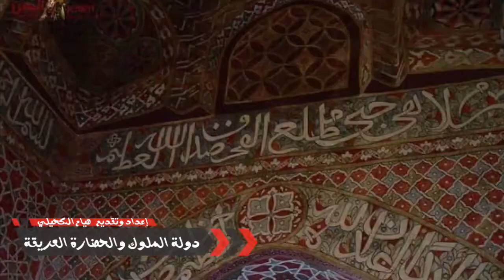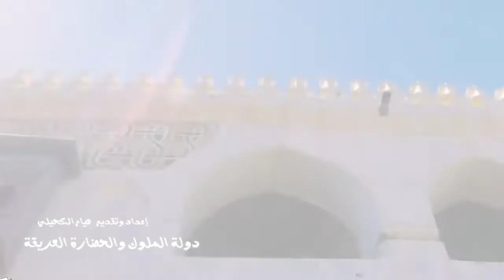محافظة البيضاء التاريخية: رحلة ساحرة في أعماق التاريخ والثقافة والتراث العريق في اليمن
"محافظة البيضاء"
 محافظة البيضاء مناظر طبيعية
حافظة البيضاء باليمن وتاريخها
البيضاء.. أو .. محافظة البيضاء.. البيضاء اليمن ..
هيا نتعرف على .. تاريخ البيضاء.. سوق البيضاء اليمن..
محافظة البيضاء مناظر طبيعية ، من اليمن .. وفي جنوب العاصمة .. صنعاء.. تقع ..قلعة البيضاء باليمن.. و.. قلعة شمر يهرعش.. والتي يطلق عليها الآن .. قلعة البيضاء .. أو قلعة محافظة البيضاء اليمن..
محافظة البيضاء اليمن.. محافظة البيضاء اليمن الان.. تعد قلب اليمن السعيد .. ماذا تعرف عن .. محافظة البيضاء اليمنية.. و.. مديريات محافظة البيضاء.. مدينة البيضاء.. مدينة البيضاء في اليمن.. تحظى اليمن بالعديد من الكنوز اليمنية وتوجد بعض .. معالم تاريخية بالبيضاء.. في .. قلعة البيضاء.. وشاهد أجمل .. مناظر من محافظة البيضاء.. ونتعرف على .. الاهمية الاستراتيجية لمحافظة البيضاء.. والتي تقع تحت سيطرة .. الحوثيين في البيضاء.. ودارت في مديرية .. الزاهر في البيضاء.. العديد من الاشتباكات والمعارك اليمن انتهت ب .. انتصار الجيش في البيضاء..
تعتبر محافظة البيضاء قلب اليمن ونبضه حيث عاصرت كل العصور التاريخيه كما انها تتوسط اليمن وفيها وجد أقدم نقش مسَندي في كهف الميفاع وفيها مضحى وحصي وردمان ودبان ، وفيها قلعة شمر يهرعش وشمر ثأران، فمحافظة البيضاء هي جزء مهم من أرض اليمن.
البيضاء هي اسم المحافظة الشامخة محافظة البيضاء وقلعتها الشامخة قلعة شمر
ومن أبرز معالمها التاريخية مدرسة العامرية التي تعتبر قمّة في الفن المعماري الإسلامي.
سميت البيضاء بهذا الاسم نسبة للصخرة البيضاء التي شيد عليها الملك الحميرى "شمر ثاران" قلعته التي كانت تشرف على سوق شمر والذي يعد واحداً من أشهر أسواق العرب المشهورة في عصور ما قبل الإسلام.
فالبيضاء حصن الملوك ومهد الأقيال فمن معالها التاريخية قلعتها الشامخة التي تعد من الحصون القديمة التي مازالت قائمة حتى اليوم ، قلعة البيضاء التي بناها الملك الحميري شمر ذو الجناح وقلعة السوادية الأثرية أيضا وفيها المناظر و الآثار المندثرة.
وتنتشر العديد من الصناعات الحرفية في مديريات محافظة البيضاء مثل صناعة المعدات الزراعية، والجنابي (الخنجر اليمني)، وصناعة غزل المنسوجات والصوف والفضة والسلاح
وتنتشر العديد من الأسواق الشعبية في مختلف مديريات محافظة البيضاء تعرض فيها منتجات الصناعات الحرفية والمشغولات اليدوية والمنتجات الزراعية،
ومن أهم معالم مدينة البيضاء قلعتها التاريخية الشامخة فوق المدينة، وجامعها الكبير وقلعة الفريد وجامع الرباط الذي يعتبر مركزاً لتعليم العلوم الدينية والرعية، ومقبرة الشعب، ويقام فيها سوق أسبوعي صباح كل يوم خميس.
كما أن هنـاك معالم أثرية في عدد من المناطق والمديريات في هذه المحافظة منها مديرية البيضاء ومديرية مكيراس, جبل رداع, وسد وادي شرجان, وحصن مروجة, ومدينة حَصِى (السرو), وردمان ووعلان ( المعسال ), وقلعة السوادية وفي رداع المدرسة العامرية , و مسجد ومدرسة البعدانية ومسجد ومدرسة البغدادية , مسجد العوسجة , مسجد إدريس, قلعة رداع, وحصن قيس.
قلعة شمر ثاران الحميريه
كما توجد في محافظة البيضاء أكثر من قلعه ملكية وأهمها قلعة شمر يهرعش وشمر ثاران
مدينة يمنية ذات أهمية استراتيجية
فلم تاريخي عن مدينة صنعاء القديمة
غابات خطيرة ومناظر خلابة من ريمه
هل هذا حقاً هذا في ريمه
صعدة الحصينة ذات الأسوار الطينية
ماذا يوجد بداخل قلعة الدملؤة التاريخية؟
ما لا نعرفه عن مدينة صعدة
مأرب سبب ازدهار اليمن قديماً
أطول ناطحات سحاب طينية في اليمن
محافظة ذمار أصالة الماضي والحاضر
ماذا يوجد بداخل جزيرة سقطرى باليمن
00:00 قلعة البيضاء التاريخية
02:26 جمال الطبيعة
04:10 معالم أثرية
06:23 كنوز تاريخية